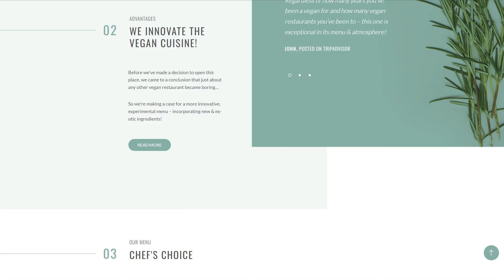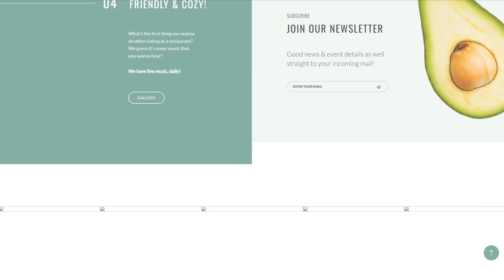Vegetarian Restaurant WordPress Theme by RockThemes Website Template - 64052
This one comes with Responsive, Admin Panel, Search Engine Friendly, Retina Ready, Team Members, Restaurant Menu, Dropdown Menu, Google map, Sample content, Power Page Builder, Performance Optimization, Blog

For businesses like

Sample data installer is a component which allows to setup and add a trial files to a web theme quick and simple.
Sample Data Installer lets you swiftly install a web template with all of the data and end up with a ready-made business site precisely like you found it on a live demo.
Find more Sample Data Installer WordPress templates here
This is a plugin for WordPress that makes easier making restaurant menus on the websites and allows handling food and drink goods.
Online Restaurant Menu allows you to enhance a user experience and clarifies the cuisine choice to your clients.
Newest Restaurant Menu WordPress templates here
Responsive design means that the internet page adjusts its size and shape to match any kind of display screen, from the smallest touch screen phones to the widest Personal computer displays. For every single device, web page components widen or scale down to appear perfect.
Responsive webpage design helps to improve consumer experience and provide you with a entire access to the internet site data from any gadget.
Latest Responsive WordPress designs here
WordPress Multilingual ready web themes will translate virtually any code-embedded words and phrases on your web page.
WPML is a component that allows to make your web page multilingual.
Find more WPML ready WordPress design themes here
Appointment Booking is the type of software that enables to book visits, total intake forms online, and manage these reservations.
Appointment Booking lets you accept reservations on your site, define their particular launch hours and also entire time, and the like.
Latest Appointment Booking Wordpress design templates here
Retina Ready is a kind of display that shows more pixels per square inch.
Along with the clarity and beauty of the photo, this screen has the best viewing viewpoint. And at the same time - no limitations on the display speed.
Find newest Retina Ready Wordpress design templates here
Search engine friendly digital products are optimized as per the modern-day SEO standards. The following increases the probabilities they're going to be found on the internet, as a consequence growing your site's ranking positions in search engine results.
Since clients put your trust in search engines, therefore internet websites that appear in the top of search result will increase the quantity of clients and result in large income.
Newest Search Engine Friendly WP templates here
This template is featured in the following editorial reviews:
100 Best Free WordPress Blog Themes
Top 100 Food and Restaurant WordPress Templates